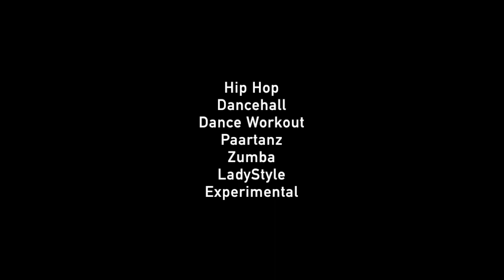Die Tanzschule Step&Jam in 50 Sekunden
Unsere Tanzschule in 50s!

Inspired by Apple ;-)

Song by Odesza - Loyal